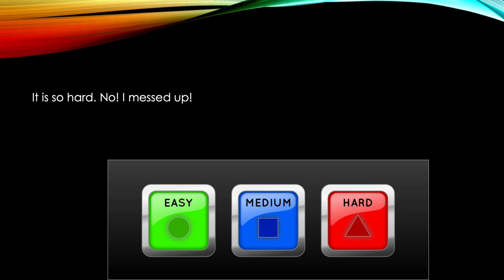My Comic Book By: Aaron Li